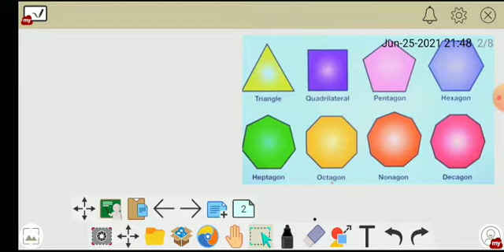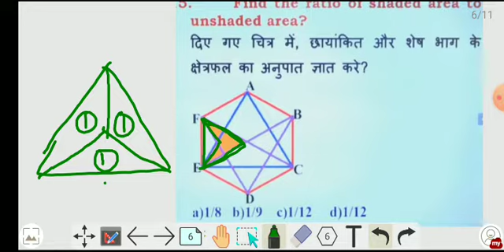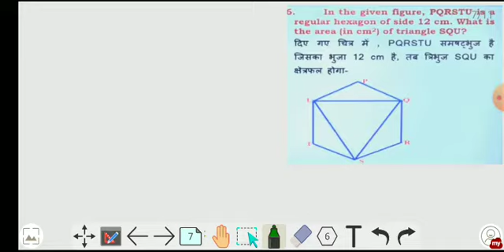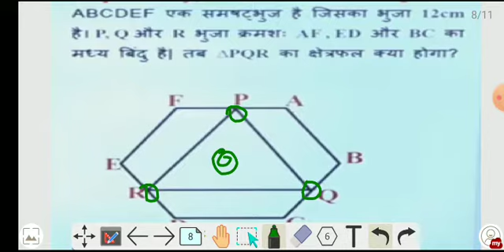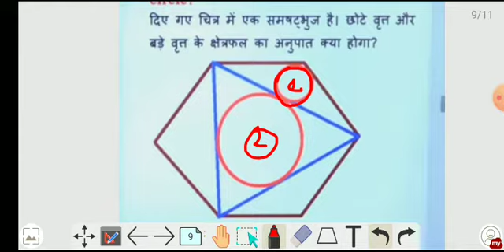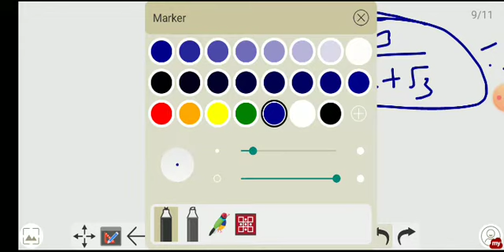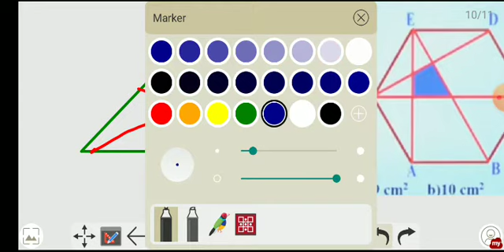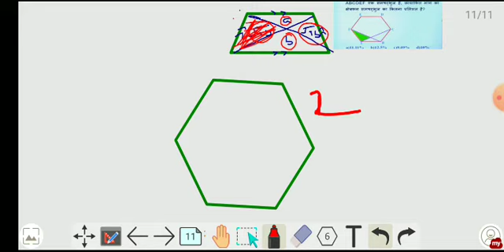Polygon part 2 hexagon questions | by Prince Tyagi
best questions basses on regular hexagon for ssc, ntpc, up si and all other competative exams